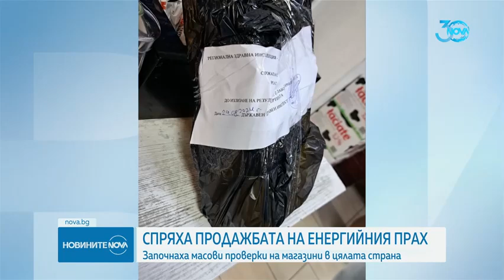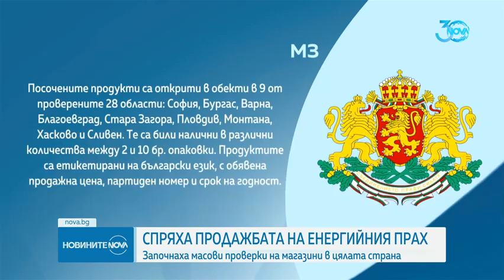Масови проверки Продават енергийни прахчета в магазини в страната